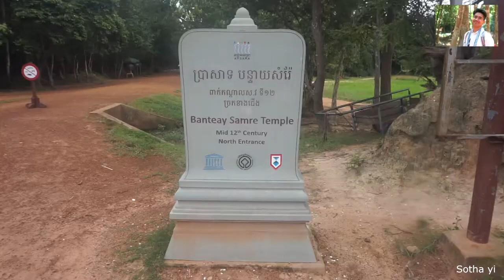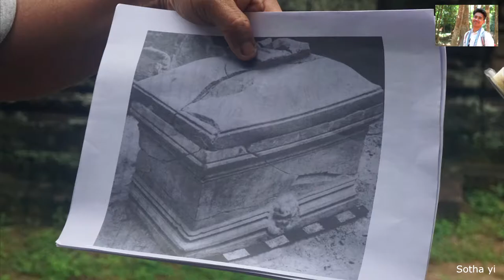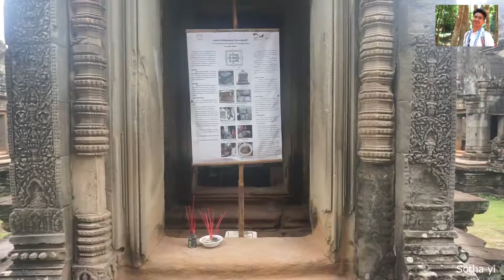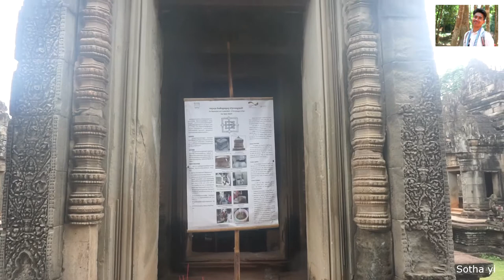មឈូសសម័យអង្គរអាយុកាលជិត១ពាន់ឆ្នាំ ក្នុងរាជព្រះបាទសូរ្យវរ័្មនទី២ ជួសជុលឡើងវិញដោយអ្នកជំនាញខ្មែរ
មឈូសជាវត្ថុសិល្បៈមួយប្រភេទតម្កល់នៅតាមប្រាសាទមិនមានច្រើននោះឡើយក្នុងចំណោមប្រាសាទរាប់រយនៅខេត្តសៀមរាប។ ប្រាសាទដែលមានតម្កល់មឈូសមានតែ២ប៉ុណ្ណោះ គឺប្រាសាទបន្ទាយសំរ៉ែ និងប្រាសាទបេងមាលា។ ដោយឡែកមឈូសដែលតម្កល់នៅប្រាសាទបន្ទាយសំរ៉ែនាពេលបច្ចុប្បន្នមានសភាពទ្រុឌទ្រោមទាមទារឱ្យមានការជួសជុយល ថែទាំ និងអភិរក្ស។

បច្ចុប្បន្នអាជ្ញាធរជាតិអប្សរា សហការជាមួយស្ថាប័ន GIZ នៃប្រទេសអាល្លឺម៉ង់ បានជួសជុល ដើម្បីរក្សាវត្ថុសិល្បៈដ៏កម្រនេះ និងរក្សាទុកជាសម្បត្តិបេតិកភណ្ឌជាតិឱ្យកូនខ្មែរជំនាន់ក្រោយបានសិក្សាស្វែងយល់។
មឈូសបុរាណនេះកសាងក្នុងរាជព្រះបាទសូរ្យវរ្ម័នទី២ មានអាយុកាលប្រមាណ៩០៦រយឆ្នាំមកហើយ។ មឈូសនេះត្រូវបានរកឃើញនៅខាងត្បូងប្រាសាទបន្ទាយសំរ៉ែ និងជួសជុលដោយសាលាបារាំងចុងបូព៌ា នាសម័យបារាំង ឆ្នាំ១៩៣៦ ដល់ឆ្នាំ១៩៤០។ បន្ទាប់ពីបានជួសជុលរួចហើយបារាំងសម្រេចយកមកតម្កល់នៅមុខកំពូលកណ្តាល ខាងក្នុងប្រាសាទបន្ទាយសំរ៉ែ។ ប៉ុន្តែដោយសារការកខ្វះការថែទាំអំឡុងពេលប្រទេសកម្ពុជាមានសង្រ្គាម និងការស្វែងរកលាភសក្ការៈនៅតាមប្រាសាទ ដែលមានការវាយបំបែកមឈូស ដែលនាំឱ្យខូចខាតជាថ្មីឡើងវិញ។ អ្នកជំនាញបានបញ្ជាក់ថា បន្ទាប់ពីចួសជុលរួចហើយ បើទោះបីមឈូសតម្កល់នៅទីតាំងជៀសផុតពីកម្តៅព្រះអាទិត្យ ឬទឹកភ្លៀងយ៉ាងណាក្តី ក៏ត្រូវទាមទារឱ្យមានការតាមដាន និងត្រួតពិនិត្យជាប្រចាំ ព្រោះគុណភាពថ្មខ្សោយ ហើយសម្ភារៈដែលយកមកជួសជុលក៏មានអាយុកាលកំណត់ ដូច្នេះការតាមដានដើម្បីដឹងមុន និងព្យាបាលជាបន្ទាន់ គឺជាចាំបាច់បំផុតសម្រាប់អ្នកអភិរក្ស៕

Welcome to Sotha yi Channel សូមស្វាគមន៍មកកាន់ Channel YouTube យើងខ្ញុំ។